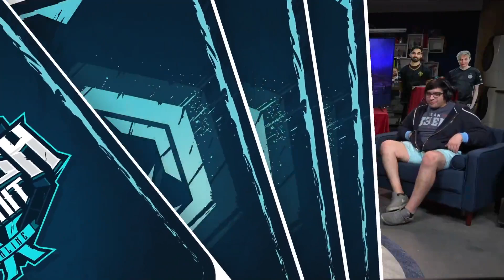Diesel vs YouAlreadyKnow - Smurf Secondary: Round of 20 - Smash Summit 10 | Ganondorf vs Fox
Diesel (Ganondorf) vs YouAlreadyKnow (Fox) - Smurf Secondary Ro20 - Smash Summit 10